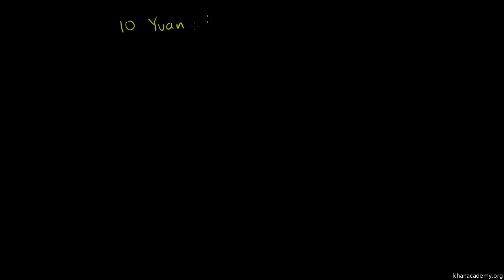Parite İşlemleri (Döviz Kurları) (Finans ve Sermaye Piyasaları)